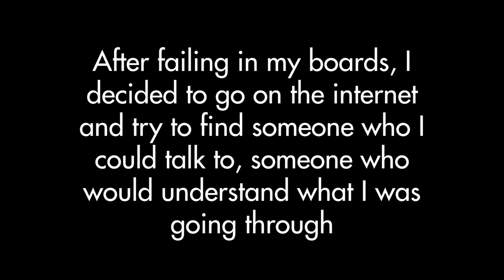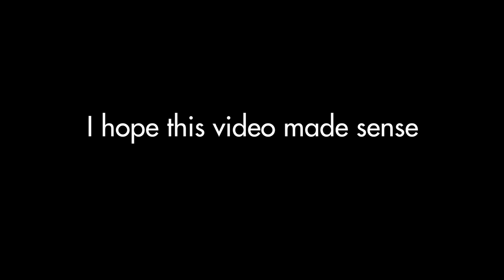I FAILED IN 12TH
Hello,
PSA: IT'S COMPLETELY OKAY TO NOT KNOW WHAT YOU WANT TO DO.

I hope hearing my story will help them make their own.

This video probably won't make sense to a lot of people, but it's just something I've always wanted to talk about.
After my 12th board results, I was depressed and I didn't know what to do. I was scared that I'll never turn out to be anything "good".
This seems weird to say, but I found help in the form of YouTube and content creators who are doing what they love.
It only seemed fitting that I address this topic by making a video about it.
Decided to go old school YouTube on this one and just sit in front of a camera and chat.

Also, it has been way too long since I last posted. I apologize for that.